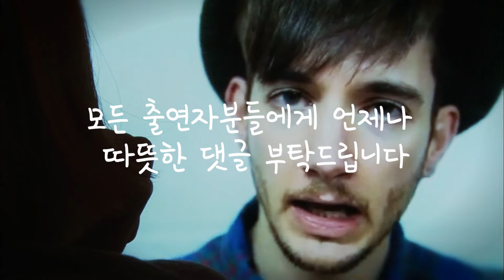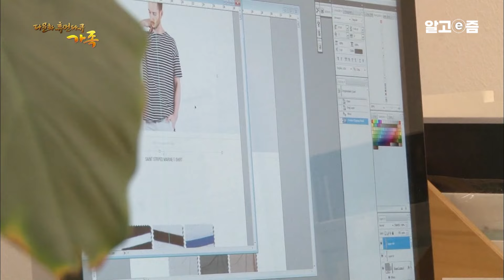"이게 뭔 일이야" 생선 굽다 난 연기에 당황해 냄비 째 들고 뛰쳐나온 미국인 남편! 대형 선풍기로 응급처치 후 평화로워진 점심 식사시간┃다문화 휴먼다큐 가족┃알고e즘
빈티지 의류 온라인 샵을 운영하는 미국인 개이브 다이 씨와 아내 보영 씨

📺방송정보
📌프로그램명: 다문화 휴먼다큐 가족 - 개이브 씨 부부의 사랑 랩소디